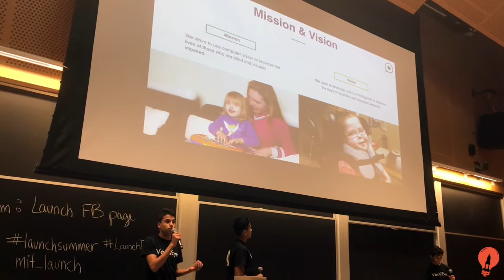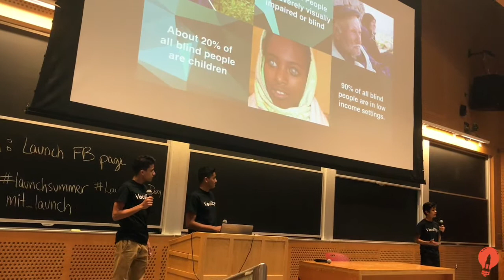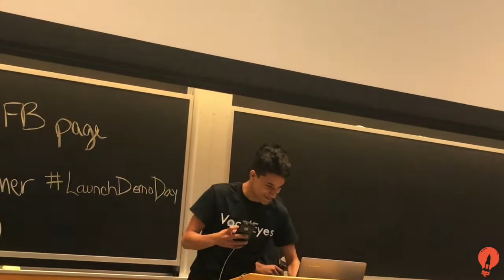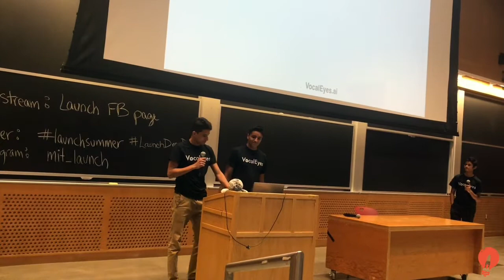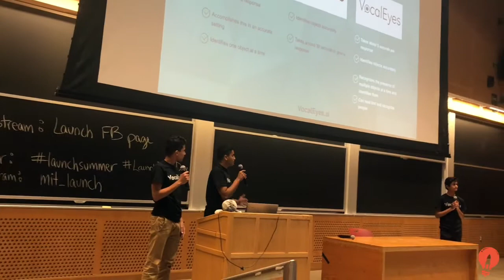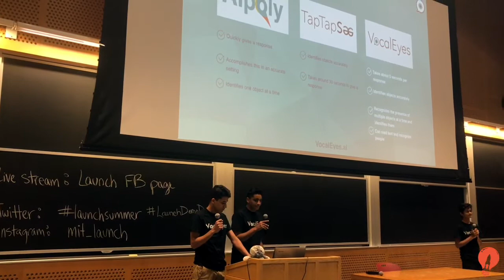MIT Launch: VocalEyes Pitch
VocalEyes.ai
MITLaunch.com

VocalEyes is an artificial intelligence company that leverages computer vision to augment the lives of those who are blind or severely visually impaired.